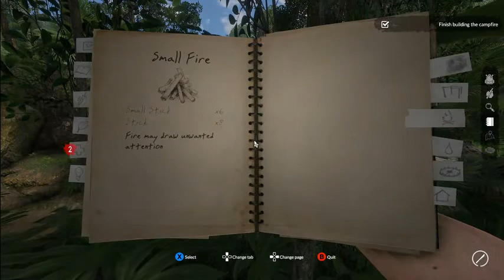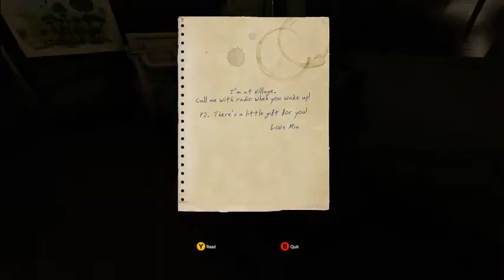Green Hell Gameplay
Very fun game, first time playing it. Yall can find it on steam . Must play the game very fun and addicting, more videos of this game to come in the near future.